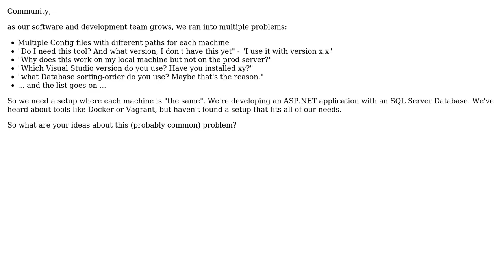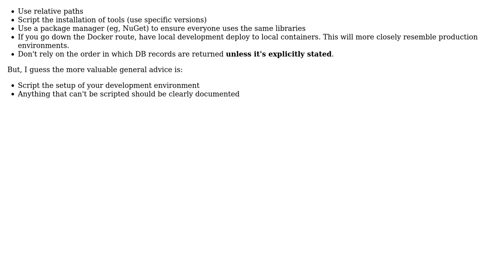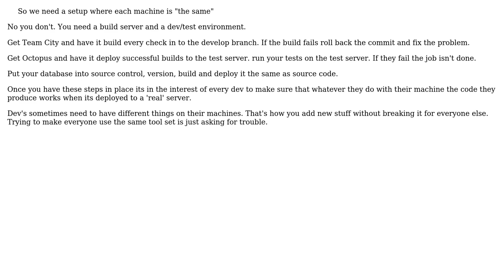Same dev env setup across multiple machines - aka fixing "but it worked on my machine"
Software Engineering: Same dev env setup across multiple machines - aka fixing "but it worked on my machine"

With thanks & praise to God, and with thanks to the many people who have made this project possible! | Content (except music & images) licensed under CC BY-SA | Music | Images & others | With thanks to user Phill W. user MetaFight user jdstaerk user Ewan and the Stack Exchange Network Trademarks are property of their respective owners. You are responsible for your own actions.